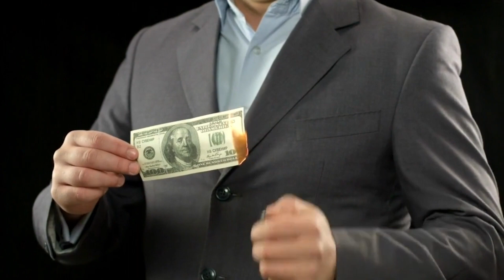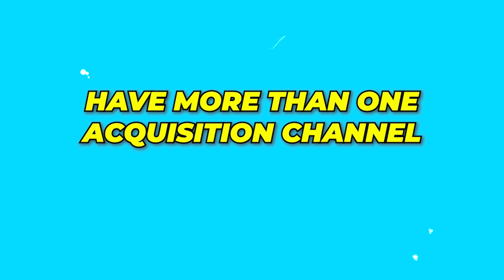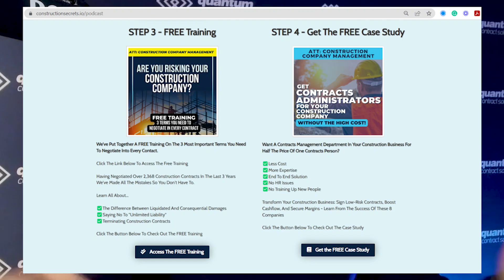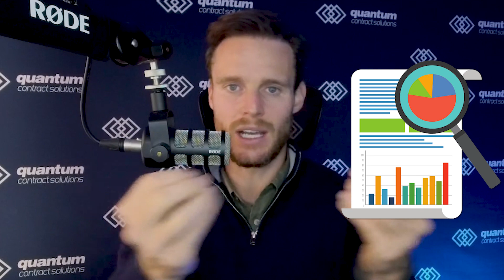3 Ways to Skyrocket your Margin in Construction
Don't settle for average margins in your Construction Projects!☝️ Join me in this episode as I share 3 game-changing methods that can skyrocket your Profit Margins and revolutionize your Construction Business.

Struggling with unfair contracts or slow payments in construction? With 6,000+ contracts reviewed and $20 billion in contracts managed, Quantum Contracts' proven framework is designed to help you negotiate fair contracts, secure faster payments, avoid disputes, and improve cash flow.

Don’t let contract issues hold you back—gain the confidence to focus on growing your business. Ready to take control and make more profit per project?